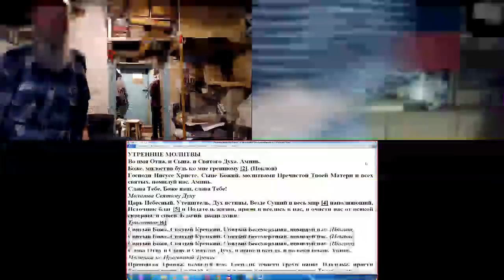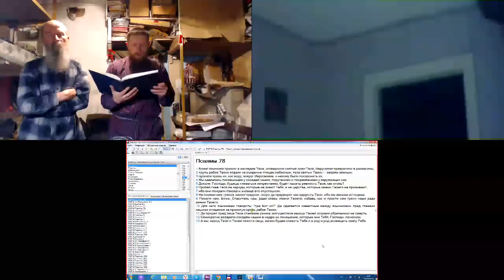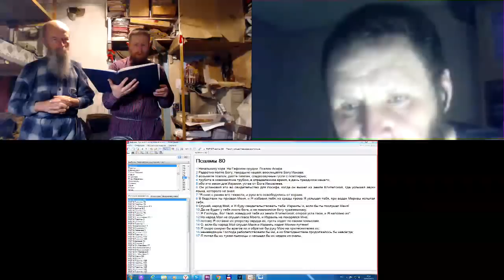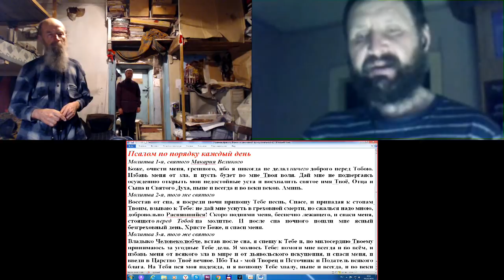Молитвы утренние. 19. 03. 2019. Skype. Вторая неделя Великого поста. Вторник.